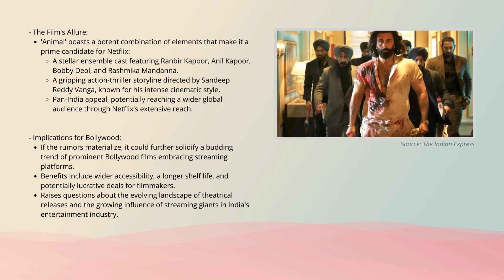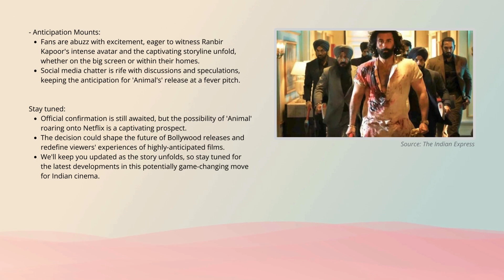RoarsOnNetflix? Ranbir Kapoor's 'Animal' Rumors Reignite Streaming Speculation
Speculation swirls as whispers of a potential Netflix release for Ranbir Kapoor's action thriller 'Animal' intensify, hinting at a paradigm shift in Bollywood's release strategies and a tantalizing prospect for fans eagerly awaiting the pan-India spectacle.

Image: The Indian Express
Song: Val Holla
Artist: Geographer